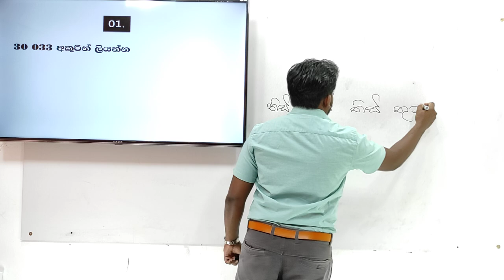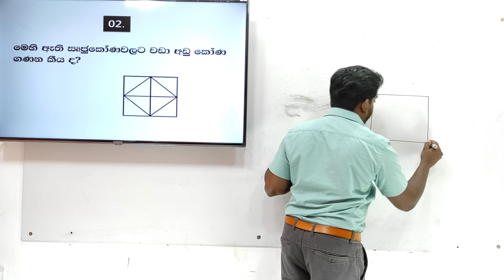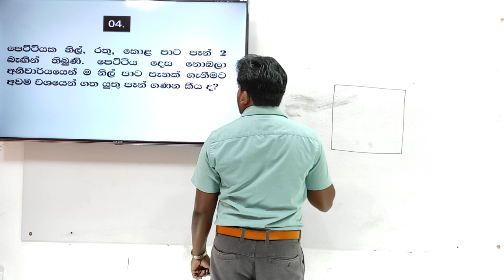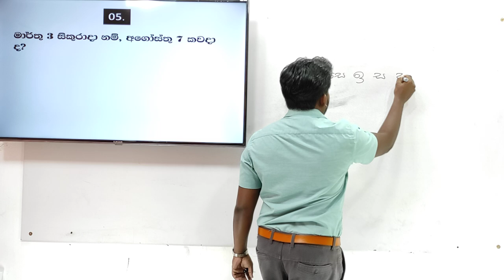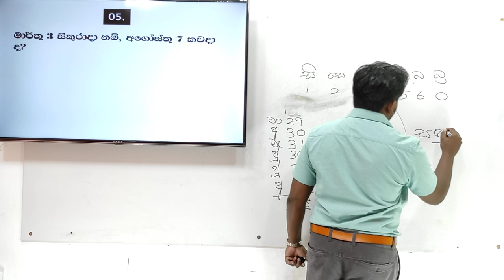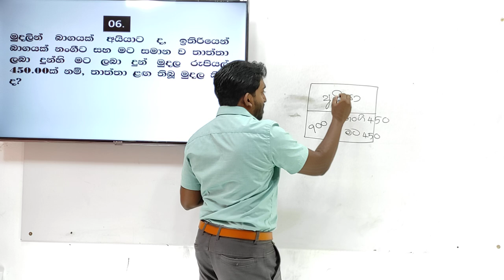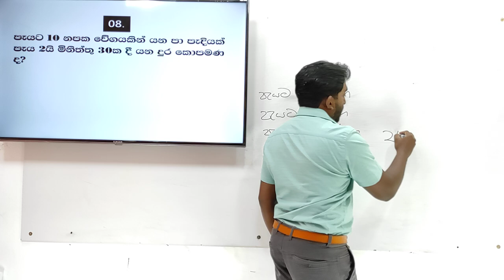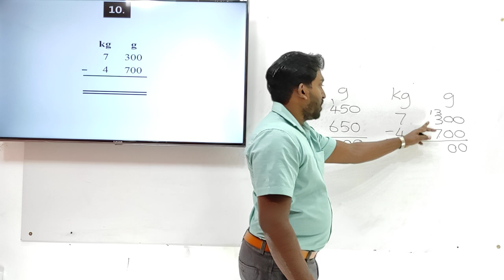ගණිත ගැටලු | GANITHA GATALU | 5 ශ්‍රේණිය | GRADE 5 | 07/07/2021